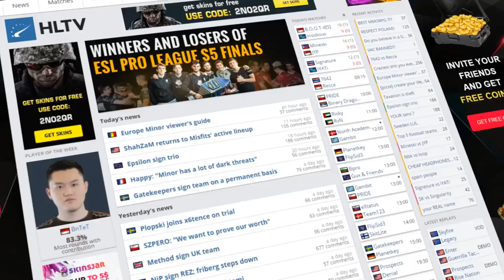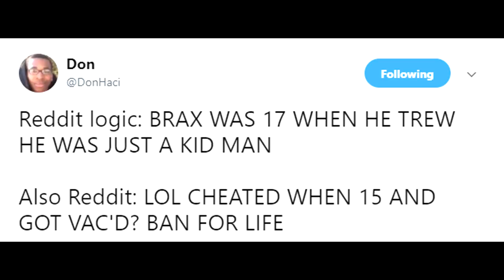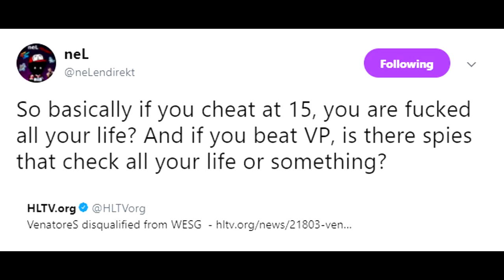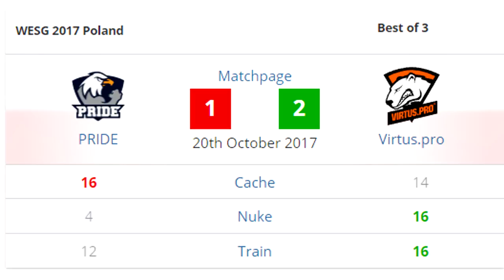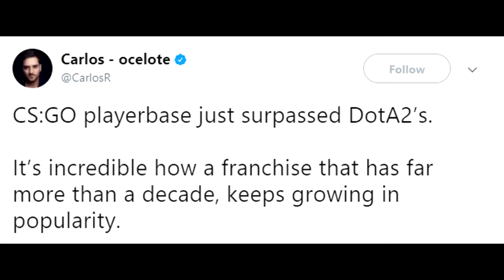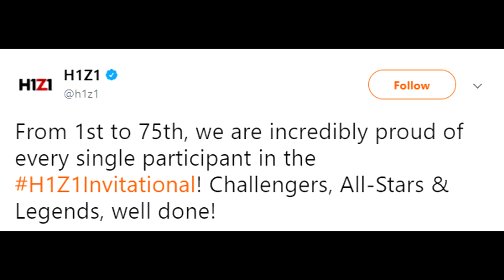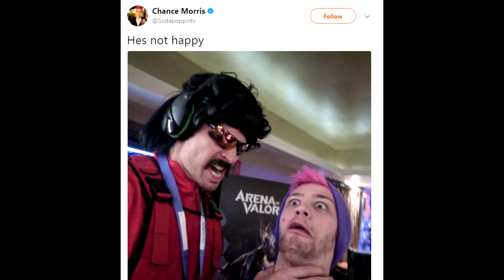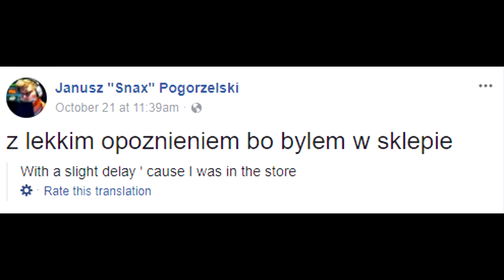Virtus Pro and Cheaters Controversy, H3H3 Supports CSGO and Hiko Makes More Money Not Playing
00:18 - Virtus Pro Loses and Gets Team Disqualified
1:10 - Big Events Need LAN's to Avoid Cheaters
1:35 - Breakdown of WESG Event
2:01 - Polish Team DQ'd for VAC Banned Account
2:32 - Should They Have Been Disqualified?
4:48 - CSGO Player Base Passes Dota 2!
5:22 - H3H3 and Totalbiscuit Compliment CSGO!
6:48 - Hiko Making More Money NOT Playing CSGO...
7:59 - Thanks to My Sponsor DMarket!
9:24 - Virtus Pro and Snax Troll Us All.